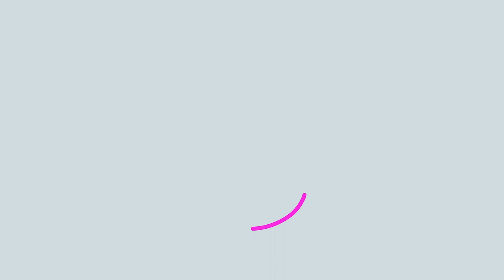Incredibil cu Toni Grecu - Invitat Gigi Becali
HB Media Entertainment prezinta:

Incredibil cu Toni Grecu - Gigi Becali

Astăzi, la INCREDIBIL, îl avem invitat pe Gigi Becali!! A făcut Covid? Se vaccinează? Sau este păzit de Dumnezeu?!
Mai multe, la Incredibil!!

Toni  Grecu – Host & Writer
Alice Dumitrescu – Producer
Mari Mihalache – Assistant Producer
Dragos Ureche – Assistant Producer
Andreea Totir – Assistant Producer
Adrian Ivanov – DOP
Petre Țalea – Production Design
Marius Talabă – Sound
Gabriel Tudor Marin – Editing
Stefan Lungu – Grafică
Raluca Spodaru - Make-up